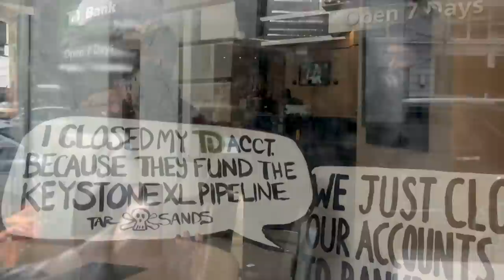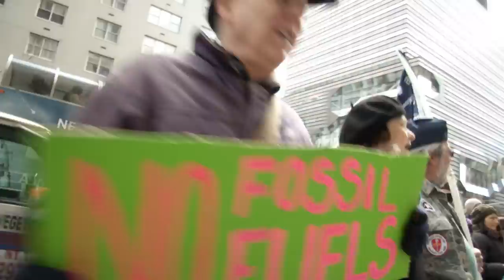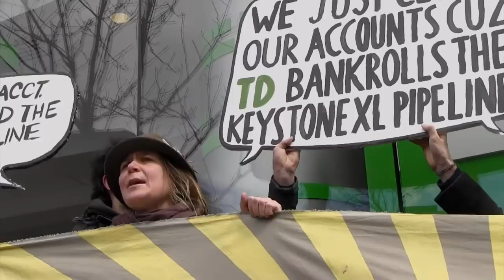Tar Dollars for Total Destruction — Divest!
The people of New York City vote with their dollars against TD Bank's investment in dirty oil from Canadian tar sands.

 - WATCH City residents demonstrate at TD branches.
 - WITNESS them closing their TD accounts.
 - CHEER as they dump buckets of water from the rising Hudson River at TD Bank's door!
 - SING ALONG with marchers "When the banks, Divest from oil..."
 - HEAR INSPIRED ACTIVISTS speak through the People's Mic about False Green TD.

And don't forget our own evil fossil fuel pipeline being deposited in Manhattan steps away from this last TD branch